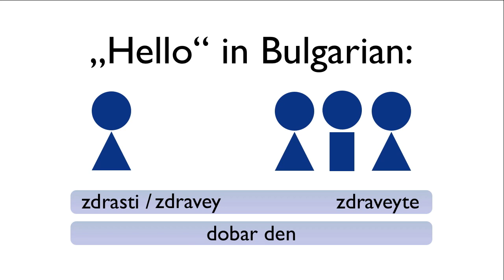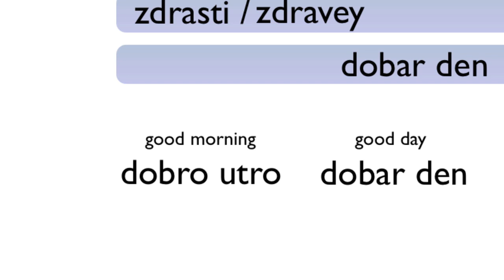Hello in Bulgarian - Greeting - Learn Bulgarian easily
How to say Hello in Bulgarian? Greeting in Bulgarian? Learn here in this small video-course how to great in Bulgarian.